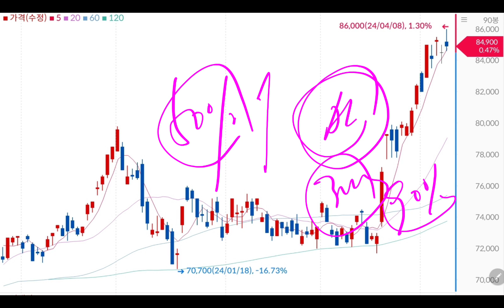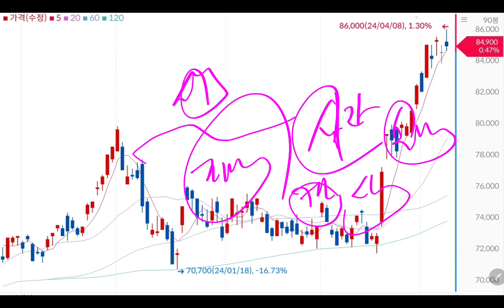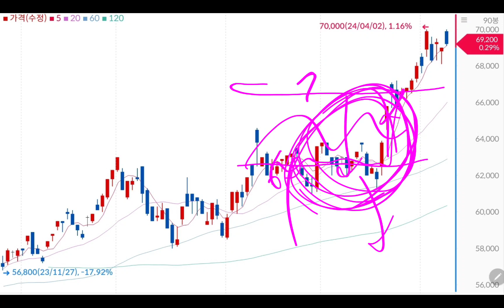삼성전자 개미 난리났네!! 빨리 팔고 탈출하자!!